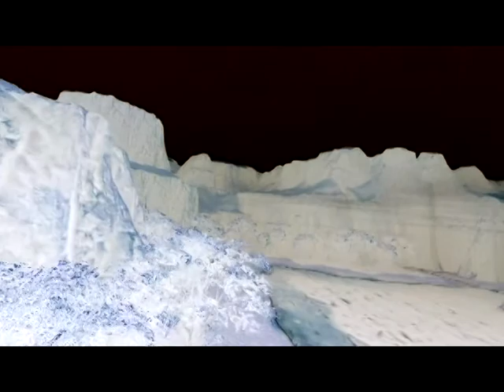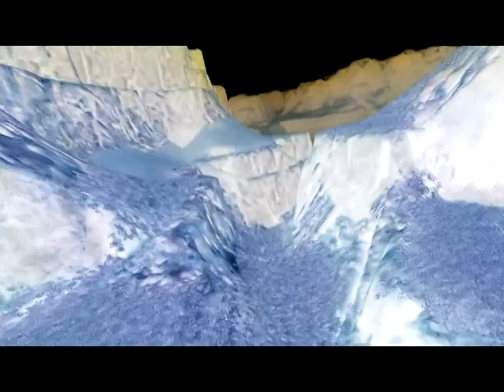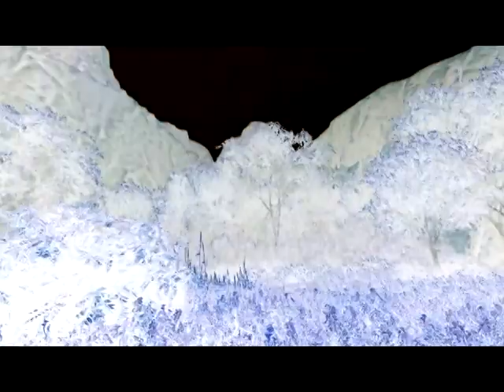Blue Sky Hello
The first song in Album Three weeks, shortly after his 18th birthday Larson is released into a world he only dreamt of.